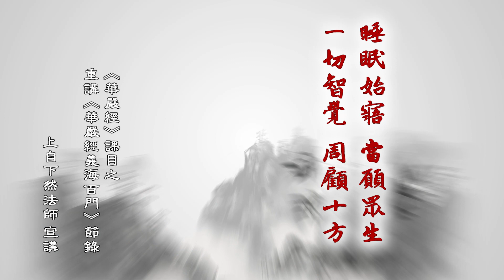睡眠始寤，當願眾生，一切智覺，周顧十方 —2023華嚴經義海百門節錄-自然和尚宣講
2023華嚴經義海百門節錄-自然和尚宣講

【睡眠始寤，當願眾生，一切智覺，周顧十方 】

「塵體空無」就用華嚴的這個義海百門，最初的緣生會寂門之中，最初講到如是塵時，他就已經告訴你塵體空無的道理。因為最初緣生會寂時，你一定要明白那個塵體的空無，你一定要知道那個覺體的根本的清明，你要明白覺體清明時，你一定知道塵體空無。為什麼？因為一切塵體就是覺體所現，覺體隨緣時你方便好像有一個塵，覺體正在能隨緣處就方便好像有個法，但是這個法就是覺體一定能呈現一切覺處，覺體成覺處方便說法，因為成覺處所以好似有隨緣，因為隨緣處有如是塵起，這一步一步就是告訴你在現前的一切感受當前，你不必再擔心如何破除如是塵相，如何破除如是塵埃，但問行者你能不能了解這個塵埃的根本面目，那叫本來面目。你能知道塵埃的本來面目直下擔當，就在你眼前的一切緣起變化之中，當下塵埃裏面你任其變化，看得還是塵埃，可你心中漸漸體會的就是覺體的本來，那就是覺體呀。就類似於你在鏡體當前看到鏡色的變化時，凡夫能看到鏡色就從此以後迷失了鏡體，行者要在如是鏡色之前他看的還是鏡色的變化，可是他體會的是鏡體的清明，當你能夠體會鏡體的清明時變化在不在眼前？還在眼前呀。因為你不能離開鏡色的變化找到一個鏡體呀，因為沒有鏡體可得，鏡體你看不到啊。他不是玻璃不是銅片，你唯一能看到鏡體的就是鏡色變化處，可是別人看得是變化、是塵埃，你在塵埃上面看得是什麼？是覺體。看得是鏡體看得是覺體。你能明白如此，你心裏面對如是言語對如是的方向誠信不疑，念念如是作觀，每一個念頭當前你就能如是作觀，如同我常講，常常在跟大眾提攜的就是，每天早上起來的那個偈子，「睡眠始寤，當願眾生，一切智覺，周顧十方。」就是一切智覺。智覺是什麼意思？你在一切感覺之中，你要明白那個覺照叫智覺，你將來就會在感覺之中，再也不是凡夫抓著感覺說感覺的那種沉悶，那叫當局者迷。你卻在一切感覺之中你不必避開他，你也不必去想要破壞他，就在一切感覺就是如是法中，你能夠體會的就是你的覺心，那叫「一切智覺，周顧十方。」你能明白如此你能夠念念如是，才就是最初的緣生會寂嘛，不然你知道緣生會寂是什麼？那是最初的門嘛。那一門，就是你必須要在這個門中為你自己啟發，為你自己啟開。然後在這個啟開之中你念念出入，門是出入相，你要這樣子念念出入啊。你才能夠熟悉呀，假如緣生會寂你若是不能熟悉的話，你將來怎麼看得到你的種智普耀？雖然我們現在已經講到種智普耀了，但你看得到你心裏的種智普耀了嗎？

《華嚴經義海百門》 0100-1節錄
觀音寺taiwan.nanxing

金融機構代號：700
戶名：觀音寺釋自然
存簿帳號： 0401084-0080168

劃撥帳號 : 22867035

開戶行：台灣銀行中興新村分行
金融機構代碼：004
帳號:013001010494